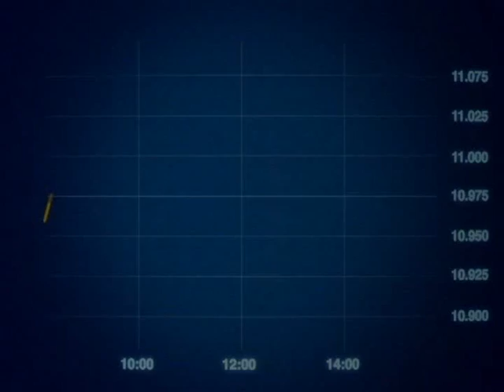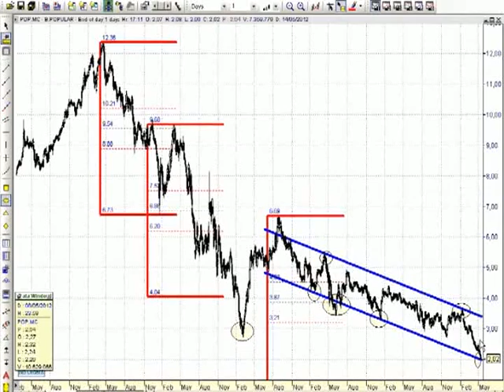Análisis técnico de Banco Popular, por David Galán en Estrategiastv (15.05.12)